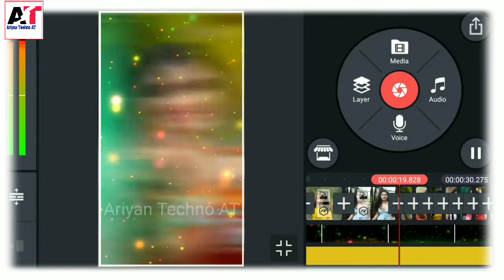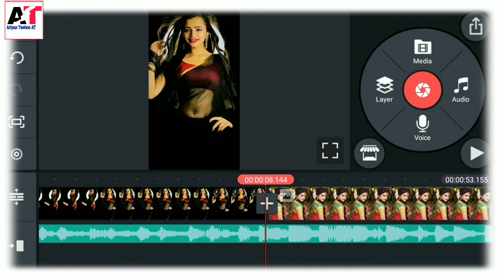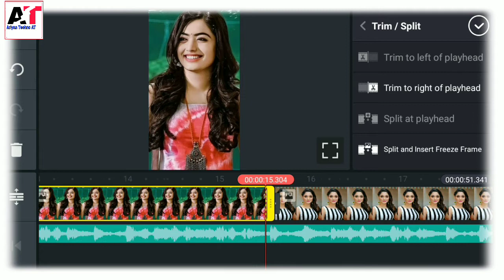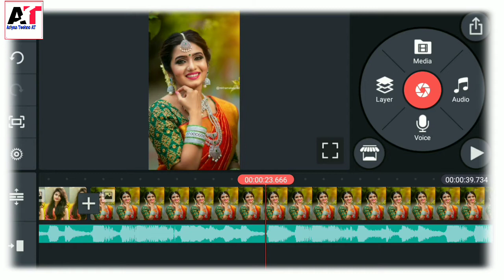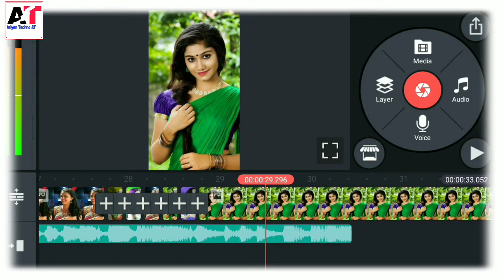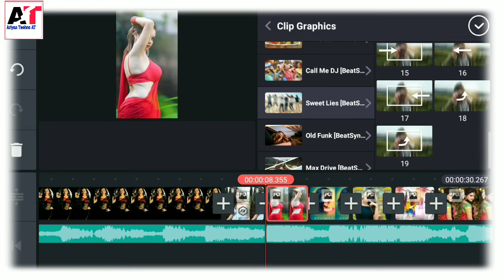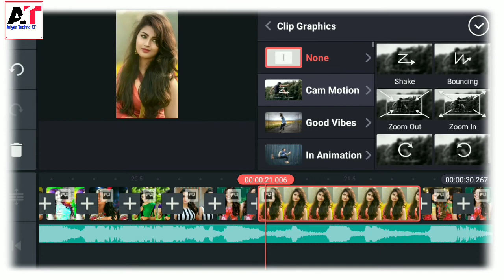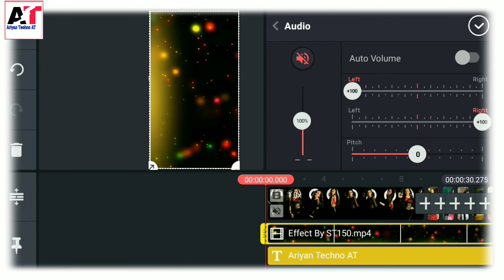Najar Jidhar Jidhar Jaiye Remix Dj Status Editing Tutorial| Kinemaster Video Editing|TechnicalAriyan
Najar Jidhar Jidhar Jaiye Remix Dj Status Editing Tutorial 2021 || Kinemaster Video Editing || Technical Ariyan ||

🛑My 2nd channel please sapot me